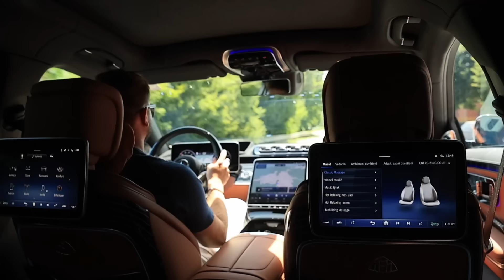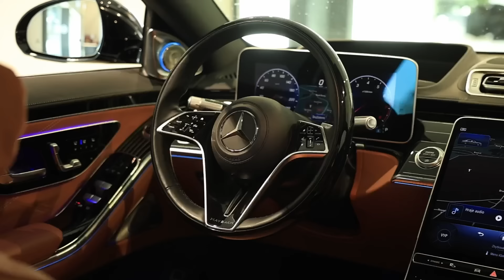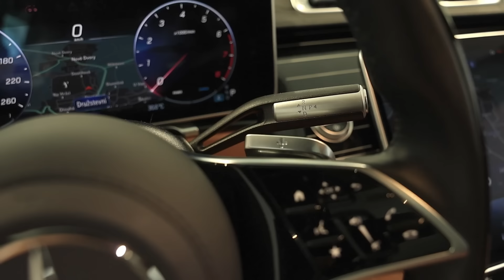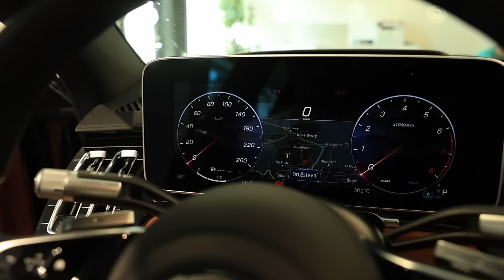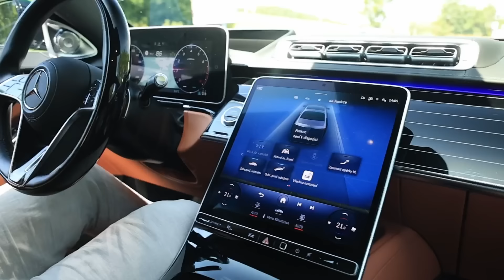COŽE?! LUXUSNÍ LIMUZÍNA UMÍ OCHRÁNIT ŘIDIČÁK! MINITEST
Podpoř naši tvorbu!
Děkujeme moc!

Technické údaje:
Název Maybach S 580 4MATIC
Palivo benzín
Počet válců 8
Vstřikování Přímé vstřikování
Typ motoru Bi-Turbo
Počet ventilů 32
Maximální otáčky za minutu 5500 RPM
Točivý moment 700 Nm
Otáčky maximálního točivého momentu 1200 RPM
Objem motoru 4 l
Převodovka a (9)
Poháněná náprava 4x4
Výkon 385 kW
Maximální rychlost 250 Km/h
Zrychlení na 100 Km/h 4.4 s